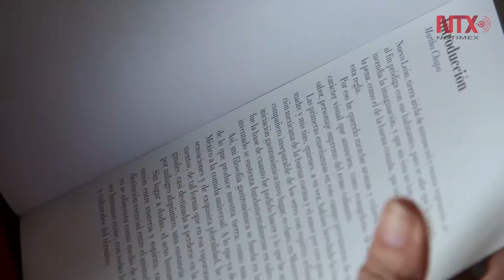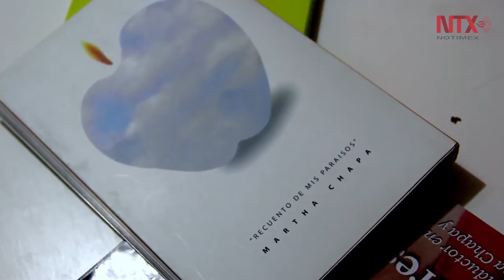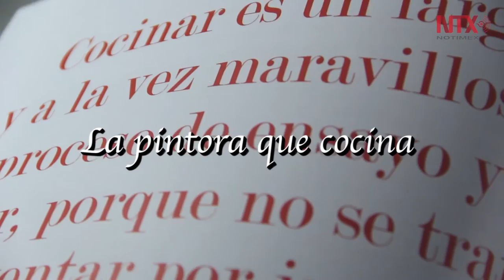Gastronomía, la otra pasión de Martha Chapa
Una pintora que cocina y una cocinera que escribe